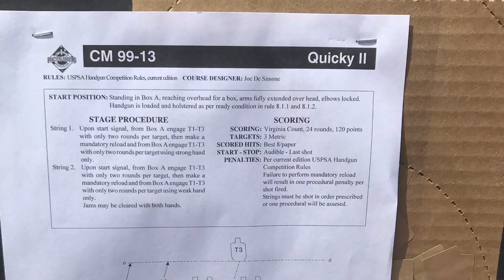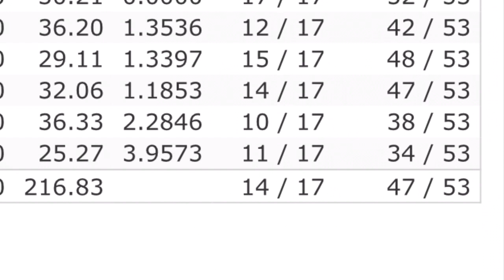USPSA Match Devil Dog at the Freedom Gun Club April 14, 2018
First time using a GoPro at a match, sorry for the crazy angles. Also switched up the way of the videos. Did the stage I started on (stage 4) and had you walk through my match with me. I have been doing stage 1- the end.